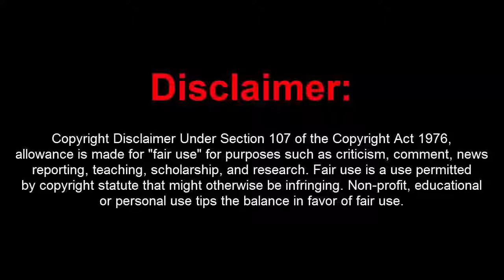GTA 5 ONLINE PC 1 40 15Mil Money Drop Hack Per Second (Undetected)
[DOWNLOADS]

STEAM VERSION && SOCIAL CLUB VERSION:
**Mod Menu:

How to install:
1. Extract Files To Desktop
2. Drag The 2 Files Into Your GTA 5 Directory Folder
3. Go Into An Online Or Private Session
4. Press (*) On Your Keyboard To Open Up The Menu!
5. You're Done!

[CREATOR: ]

Controls:
* = OPEN

[MUSIC]